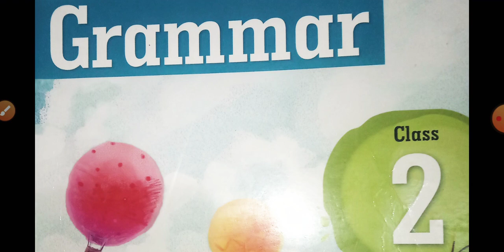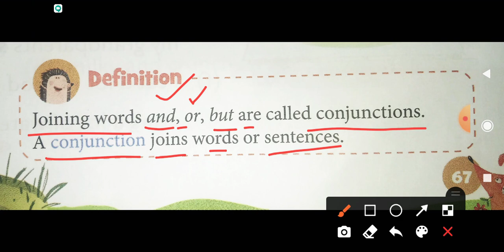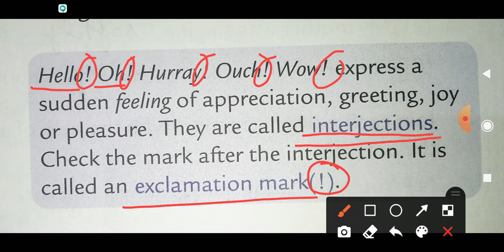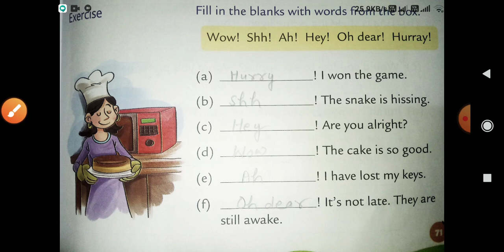class 2 English Grammar revision 2 about conjunction and interjection